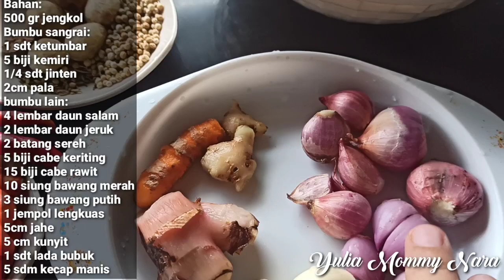Resep Semur Jengkol Legendaris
Hai mom..
Assalamu alaikum
Kali ini mommy mau berbagi resep semur jengkol legendaris yang enak, kenyal, gak bau dan gak pahit..
Bahan:
500 gr jengkol
Bumbu sangrai:
1 sdt ketumbar
5 biji kemiri
1/4 sdt jinten
2cm pala
bumbu lain:
4 lembar daun salam
2 lembar daun jeruk
2 batang sereh
5 biji cabe keriting
15 biji cabe rawit
10 siung bawang merah
3 siung bawang putih
1 jempol lengkuas
5cm jahe
5 cm kunyit
1 sdt lada bubuk
5 sdm kecap manis
selamat nonton videonya
Wassalamu alaikum
tips merebus jengkol agar tidak bau dan tidak pahit